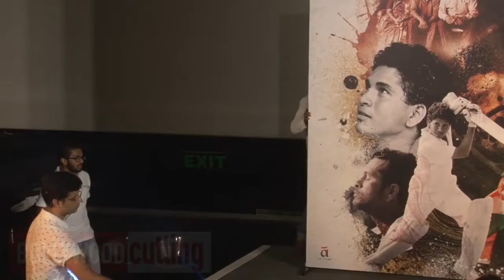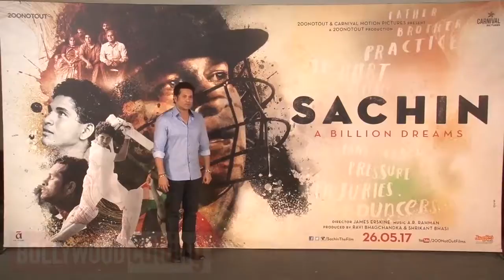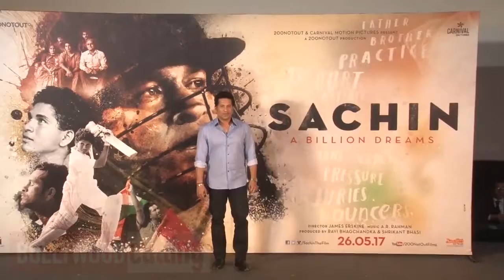Film Sachin A Billion Dreams Trailer Launch